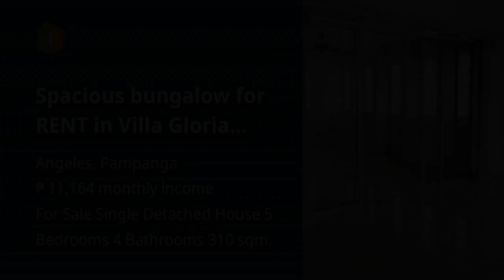Spacious bungalow for RENT in Villa Gloria Angeles City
House Type: Single Detached House
Number of Bedrooms: 5
Number of Bathrooms: 4
Floor Area in sqm: 310 sqm.
Lot Area in sqm: 450 sqm.
Number of Car Parking Spaces: 2